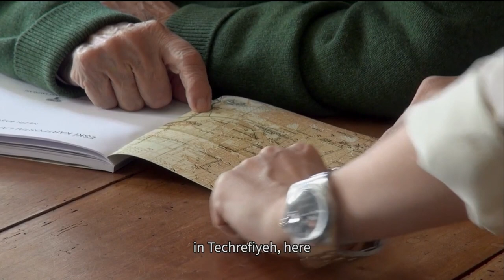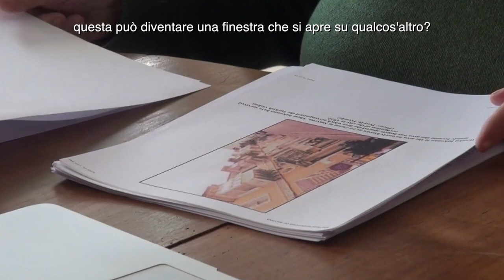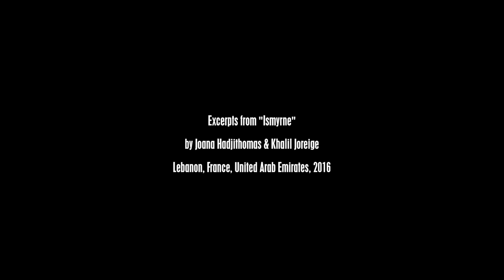Joana Hadjithomas interview